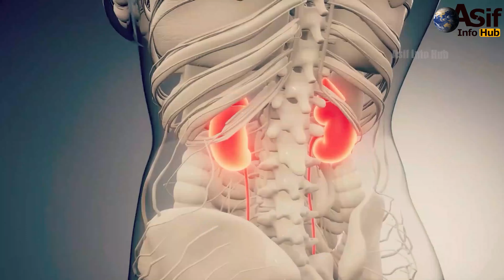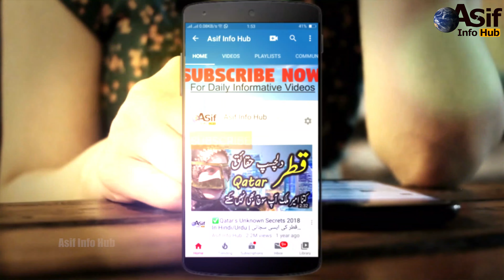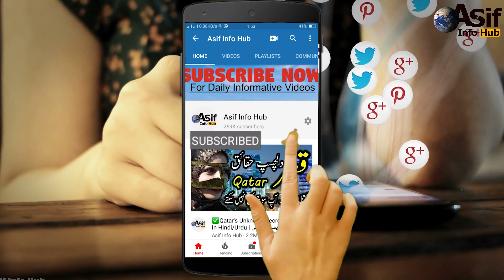Health Video in Hindi/Urdu